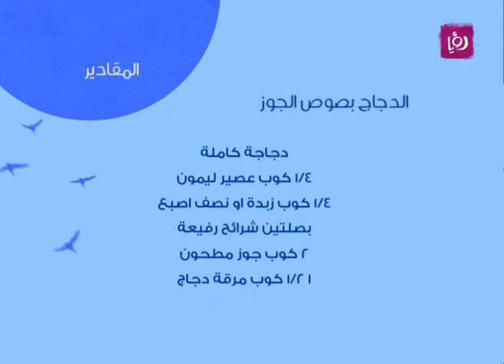ربى الناجي تحضر الدجاج بصوص الجوز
ربى الناجي تحضر خلال مطبخ دنيا يا دنيا الدجاج بصوص الجوز.